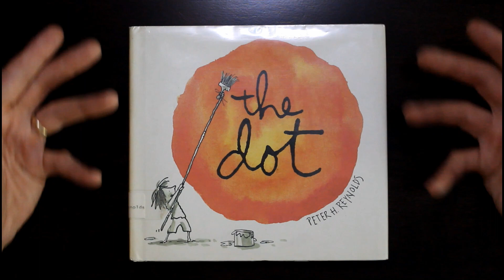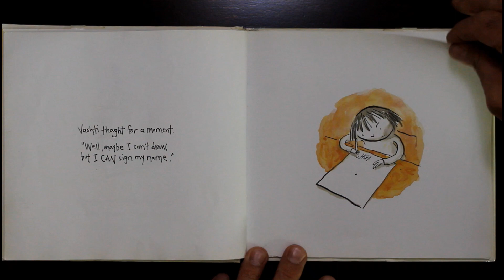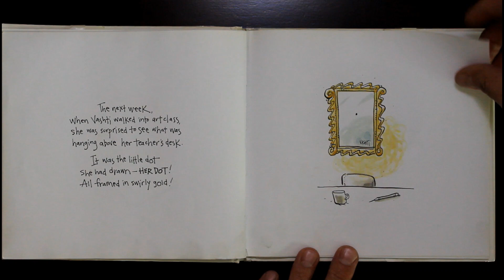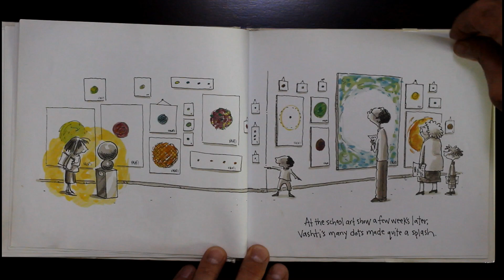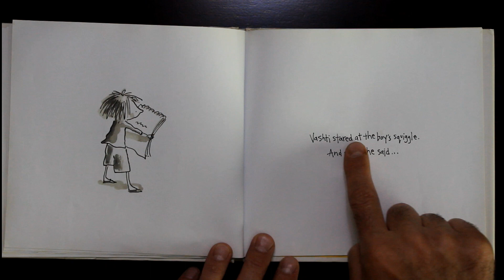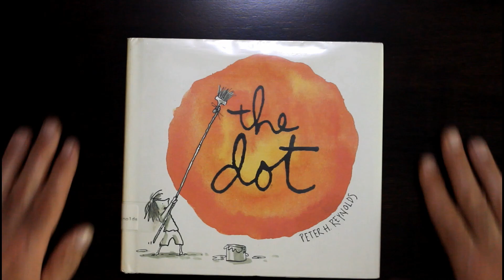The Dot 🟠 An Inspirational Story Book Read Aloud | Perfect For Young Artist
The Dot book is an inspiration for creativity, you will find it comes in even the smallest gestures. Follow along as Vashti not only discovers her inner artist, but is able to transcend it on to other 'would be' artists in her school. The Dot is a much loved children's book you can find at your local library. Purchase this book for your young readers home library

A Word About The Author 🖋 & Illustrator 🎨
Written and illustrated by Peter H. Reynolds. With over fifty illustrated books to his credit, Mr. Reynolds has amazed readers for decades!

Time Stamps:
00:24 - The Dot
01:39 - Vashti Signs Her Name
03:41 - Dots At The School Art Show
04:50 - Story Ends